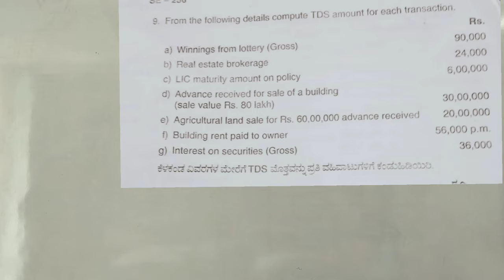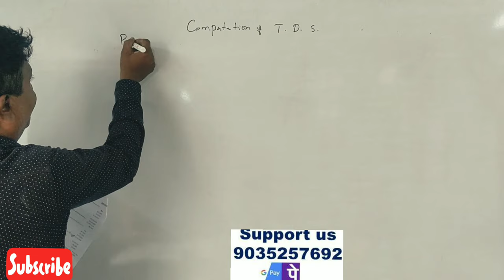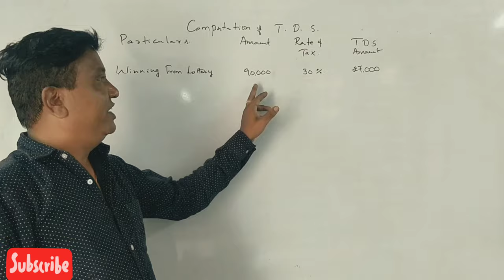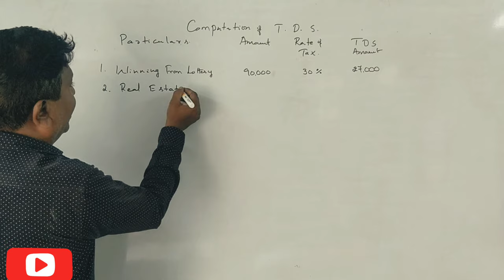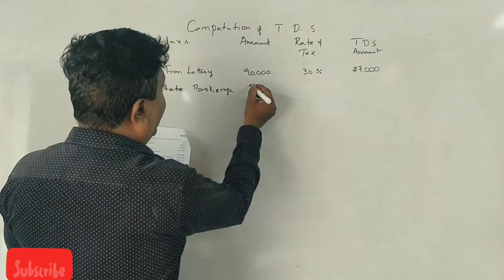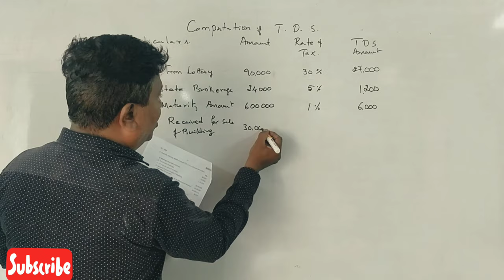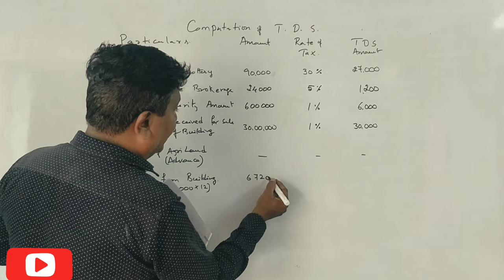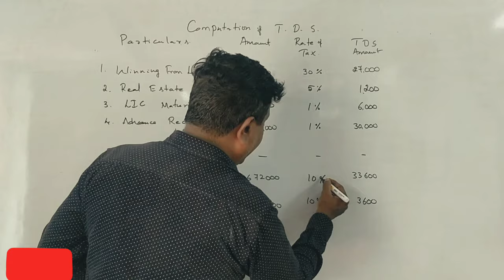Tax Under E' Environment in Kannada PART 2 - B.Com 2020 Question Paper 14 Marks (By Srinath Sir)